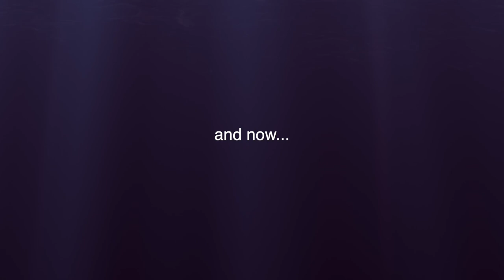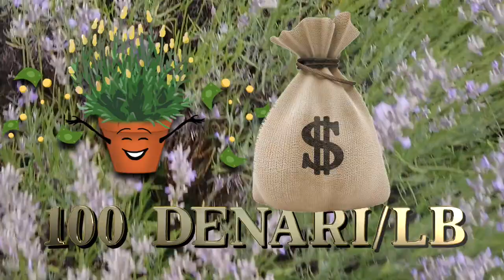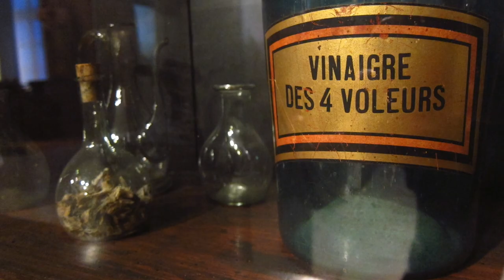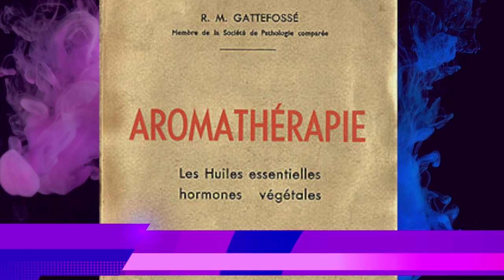The Queen's Chosen Herb - The HISTORY of LAVENDER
This video is all about the wild history and origins of lavender. Where did it come from? What famous figures were gaga for lavender? Find out all of this and more by watching today!
The HISTORY of LAVENDER - Lavender facts

Chapters
0:00 Lavender & Egypt
1:11 How lavender got its name
1:25 Greeks & Romans
1:46 Types of Lavender
2:08 Lavender to the Middle Ages
3:18 Lavender & England
4:30 The Plague
5:26 Lavender & famous uses
6:27 Queen Victoria & Lavender
8:58 Lavender to Modern Times
10:29 Bloopers